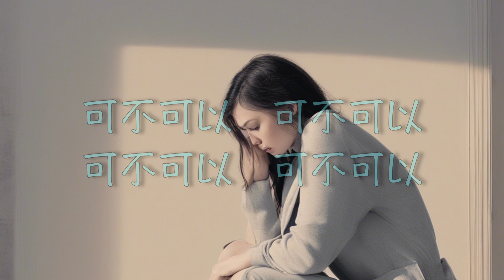【點歌集10冷空氣的獨白v s 十個男人】葉璦菱 Irene Yeh 王瑞瑜 把悲傷留給自己 （ 歌詞字幕版 ） （ 歌詞字幕版 ）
詞：陳昇
曲：陳昇

能不能讓我
陪著妳走
即然妳說
留不住妳
回去的路
有些黑暗
擔心讓妳
一個人走
我想是因為
我不夠溫柔
不能分擔
你的憂愁
如果這樣
說不出口
就把遺憾
放在心中
把我的悲傷
留給自己
你的美麗讓你帶走
從此以後
我再沒有
快樂起來的理由
把我的悲傷
留給自己
我想我可以
忍住悲傷
可不可以
妳也會想起我

是不是可以
牽你的手呢
從來沒有
這樣要求
怕你難過
轉身就走
那就這樣吧
我會瞭解
把我的悲傷
留給自己
從此以後
我再沒有
快樂起來的理由
我想我可以
忍住悲傷
假裝生命中沒有你
從此以後
我在這裡
日夜等待
妳的消息
能不能讓我
陪著你走
即然你說
留不住你
無論你在
天涯海角
是不是你
偶爾會想起我
可不可以
你也會想起我
可不可以
可不可以
可不可以
可不可以
可不可以

华语经典歌曲 90年代华语热门曲 80年代华语流行 70年代华语音乐 60年代华语歌曲 经典华语歌曲 复古华语歌曲 华语卡拉OK歌词 华语经典金曲 华语流行金曲 华语老歌 华语歌词视频 Chinese classic songs#60’s chinese song#70’s chinese songs#80’s chinese songs#90’s chinese song#Retro chinese songs#Chinese Pop Golden Songs#中文老歌 evergreen chinese song#华语歌词视频